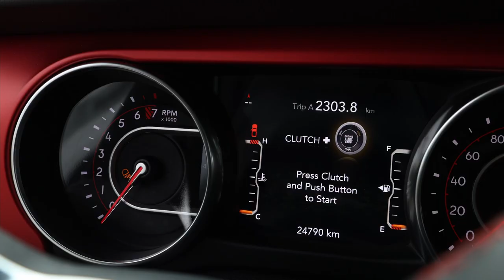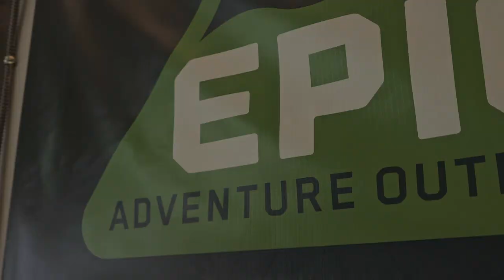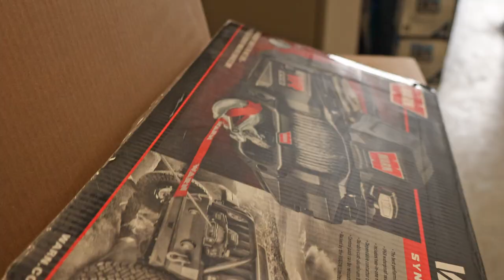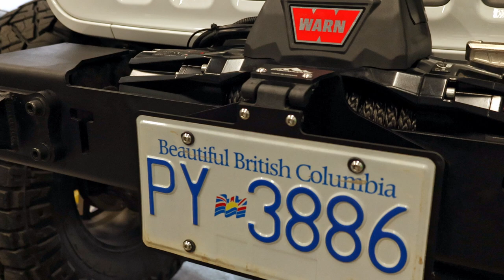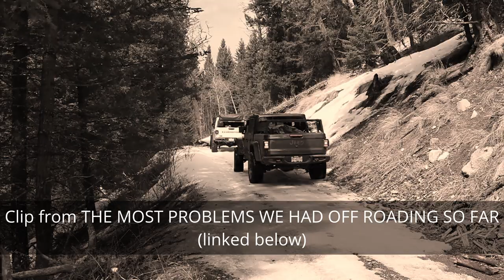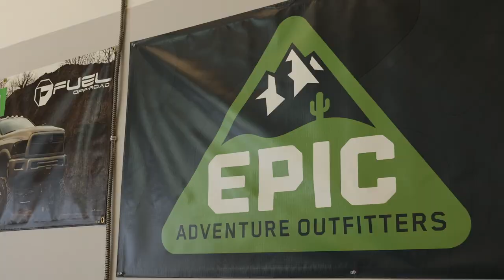Lifted Jeep Gladiator Walk Around, Install, And Is THIS A Good Family Vehicle?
In this video we address your questions on WHAT Roof Top Tent we use, WHAT Bed Rack we have, WHAT Winch we use, IS a Jeep a Good Family Vehicle, ARE Jeeps Good for Long Drives, and WHAT our Fuel Mileage is on our Lifted Jeep Gladiator. We also do a quick INTALL on the Bed Rack and Warn vr12s Winch.

Huge Thank you to Epic Adventure Outfitters! Don't hesitate to reach out to them for your Epic Build

The Lost Convoy Vehicles:
2020 Jeep Gladiator Rubicon

➤JEEP ADD ONS @
⇨ Traction Boards
⇨ Air Down Tool
⇨ Air Compressor
⇨ Chain Saw

➤ OVERLANDING ESSENTIALS @
⇨ Sleeping Bag
⇨ Kitchen Essential Storage System
⇨ Heated Blanket
⇨ Portable Fridge
⇨ Portable Heater
⇨ Portable Fire Pit
⇨ Portable BBQ
⇨ Portable Stove
⇨ Cast Iron Camping Set
⇨ Coffee Maker
⇨ Clam Shell Roof Top Tent:

➤ CAMERA GEAR WE USE @
⇨ Main Camera
⇨ Main Lens
⇨ B- Roll Lens
⇨ Mic On Camera